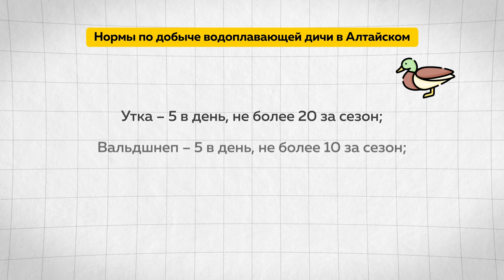Стартовал сезон охоты: что изменилось в правилах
Сезон весенней охоты стартовал в Алтайском крае. Охотиться разрешено на 5 видов птиц и один вид диких животных – бурого медведя. Но в правилах охоты есть определенные изменения. О нововведениях – в сюжете Данила Кузнецова.